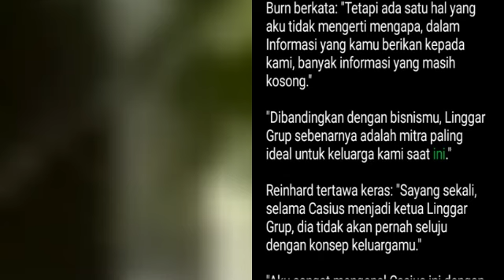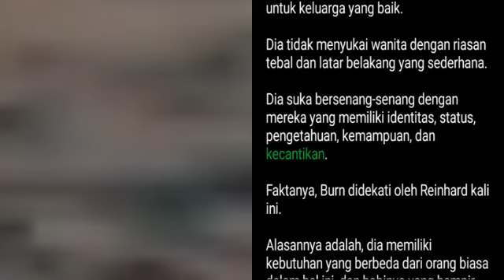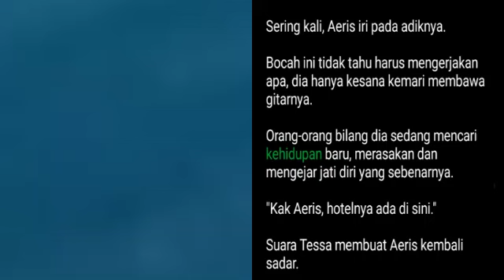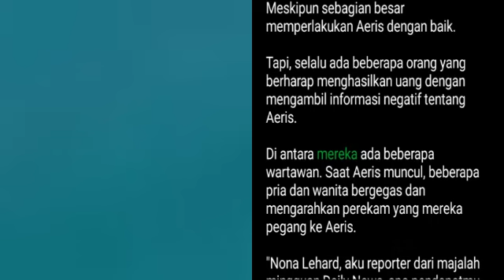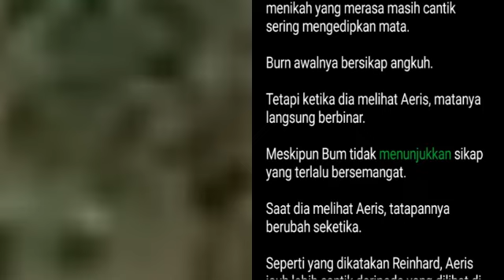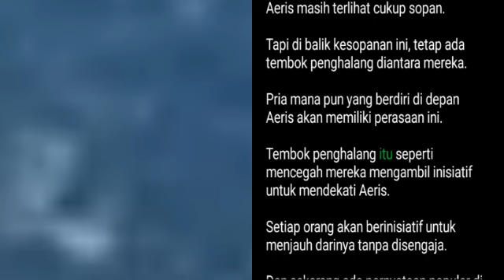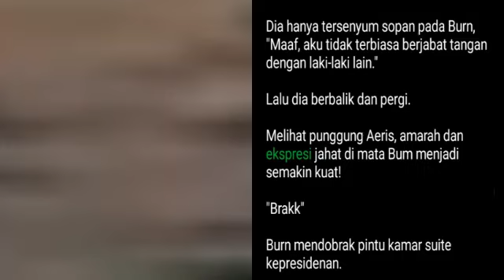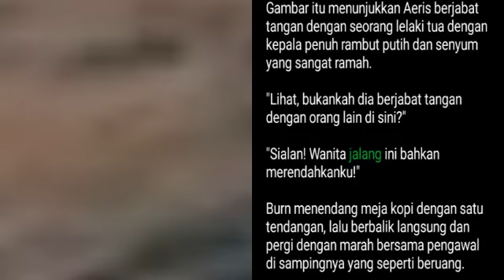Bab 1367-1370 | The Return of Red Sea Warlord | Cloud